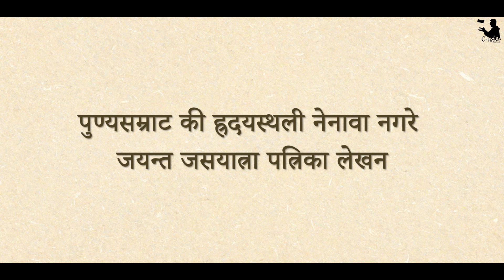Jayant Jasyatra | Sangh Patrika Lekhan | CharipalitSangh | Pepral to Bhandavpur | Highlights - 2023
पुण्यसम्राट की ह्रदयस्थली नेनावा नगरे
जयन्त जसयात्रा पत्रिका आलेखन उत्सव Highlights

जसदायी सान्निध्य :-
सौधर्मबृहत्तपागच्छाधिपति श्री नित्यसेनसूरीश्वरजी म.सा

आयोजक
अ.भा.श्री सौधर्मबृहत्तपोगच्छीय जैन श्वेताम्बर त्रिस्तुतिक संघ
अ.भा.श्री राजेन्द्र जैन नवयुवक परिषद परिवार

निमंत्रक:
 श्री जयन्त जसयात्रा छ:री पालक संघ समिति।